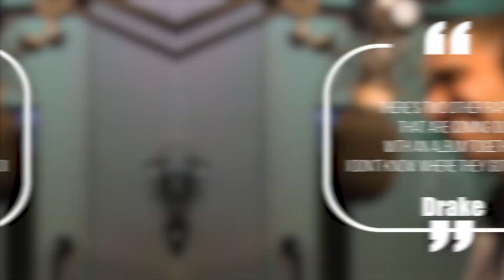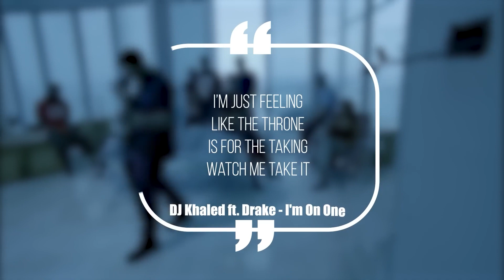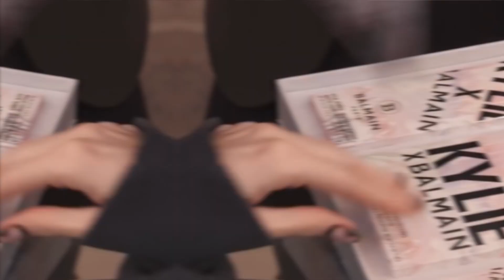The Drake & Kanye Feud Explained: Did Kim Cheat On Kanye With Drake?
Kanye West has been dragged once again into a mess which involves none other than his ex wife,  Kim Kardashian and an old time rival, Drake.
The long standing Cold War between Kanye and Drake has been rekindled with the recent release  of Drake’s new song “search and rescue” which samples Kim Kardashian talking about her divorce  with Kanye. The excerpt has been taken from the Show, “Keeping up with Kardashian.” The  part of the conversation where she says, “I didn’t come this far, just to come this far and not be  happy” was used in the song to take a dig at Kanye.